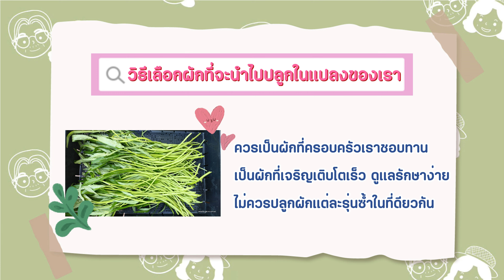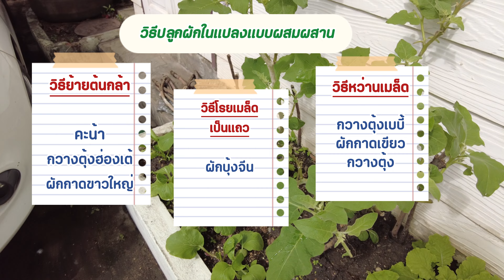ปลูกผักในแปลงแบบผสมผสาน ใน 1 แปลงปลูกได้มากกว่า 8 ชนิด เหมาะสำหรับพื้นที่น้อย ย่าปลูกอะไร Ep65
ปลูกผักแบบผสมผสาน ใน 1 แปลงปลูกได้มากกว่า 8 ชนิด พื้นที่น้อยก็ปลูกได้!
คลิปนี้ต่อจากคลิปวิธีเพาะเมล็ดผัก ให้งอกเร็ว สำหรับมือใหม่นะคะ😃
เรานำต้นกล้าที่เราเพาะไว้มาปลูกผักในแปลงแบบผสมผสานที่บ้านของเราค่ะ
ใน 1 แปลง สามารถปลูกผักได้ 8 ชนิดเลยค่ะ ใช้พื้นที่น้อย ข้างบ้านของเราเอง สำหรับเป็นไอเดียให้เพื่อนที่บ้านมีพื้นที่จำกัด พื้นที่แคบนะคะ ปลูกครั้งเดียว ดูแลพร้อมกัน ได้ผักหลากหลายชนิด เก็บไปทำอาหารกินได้หลายเมนู ได้หลายเดือนเลยค่ะ

🥬ข้อดีของการปลูกผักแบบผสมผสาน
ประหยัดพื้นที่ : ปลูกผักหลายชนิดในพื้นที่เดียวกัน ช่วยให้ใช้พื้นที่อย่างคุ้มค่า
ใช้ทรัพยากรน้อย : รดน้ำ พรวนดิน ใส่ปุ๋ย น้อยลง เพราะผักแต่ละชนิดช่วยส่งเสริมกัน
มีผักกินตลอดปี : เลือกผักที่มีอายุเก็บเกี่ยวต่างกัน ปลูกสลับชนิด จะได้มีผักสดกินตลอด
ลดปัญหาโรคและแมลง : ความหลากหลายของพืชช่วยลดการระบาดของโรคและแมลง
เพิ่มความสวยงาม : สวนผักแบบผสมผสาน สวยงาม สร้างบรรยากาศร่มรื่น

ลองไปปลูกกันดู พื้นที่เล็กๆข้างบ้านก็ปลูกได้นะคะ🥰

🥬Contents;
0:00 Intro
0:26 การเตรียมดิน ปรุงดิน
2:52 วิธีปลูกผักในแปลง แบบผสมผสาน
3:30 เริ่มปลูกผักลงแปลง แบบผสมผสาน
5:43 การดูแลผักในแปลง แบบผสมผสาน
7:59 การปลูกผัก 8 ชนิดใน 1 แปลง ข้างบ้าน
10:30

💚คลิปแนะนำที่เกี่ยวข้องกับคลิปนี้นะคะ
🥬 วิธีเพาะเมล็ดผัก ให้งอกเร็ว สำหรับมือใหม่ พร้อมสูตรดินเพาะเมล็ด
🥬วิธีปลูกผักกาดขาวใหญ่ในเข่ง ต้นใหญ่ ใบอวบสวย
🥬ปลูกผักบุ้งจีนในตะกร้า(เก่า) แค่ 20 วันก็ตัดกินได้!
🥬ปลูกกวางตุ้งฮ่องเต้ไทนี่ ในยางรถยนต์  ดูแลง่าย โตเร็ว ใช้เวลาน้อย
🥬วิธีปลูกผักกาดเขียวกวางตุ้งในยางรถยนต์ ปลอดสารพิษ ทำได้ง่าย!
🥬วิธีปลูกกวางตุ้งฮ่องเต้ในกระถาง ให้ต้นอวบใหญ่ ใบกรอบ เก็บกินได้หลายเดือน